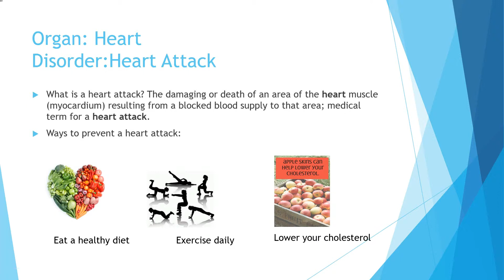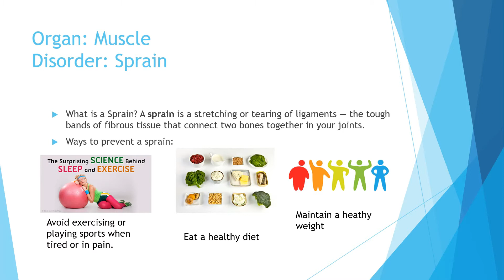Science Project: Organs and Disorders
Grade 4 Science Project for 2nd Quarter